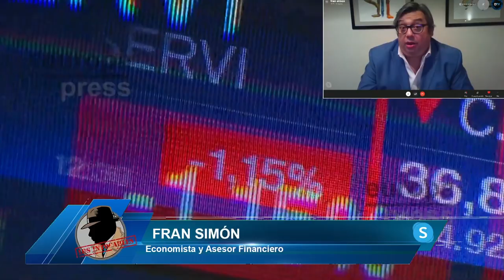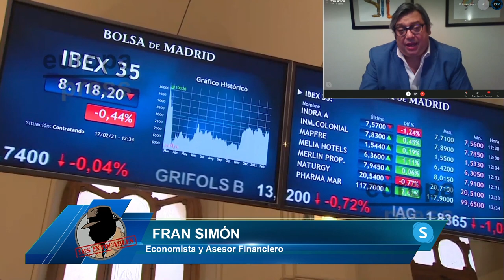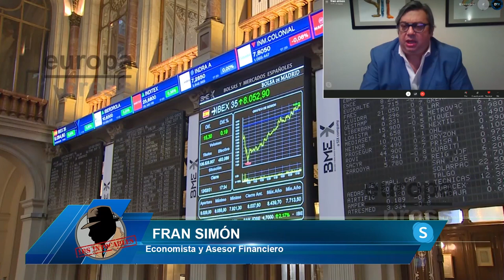FRAN SIMÓN: BOLSA ESPAÑOLA PARECE RECUPERARSE TRAS GRANDES CAÍDAS